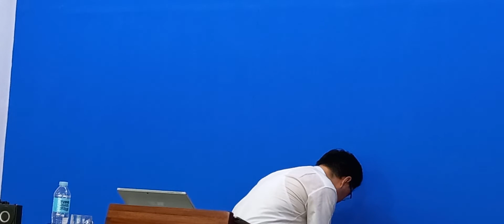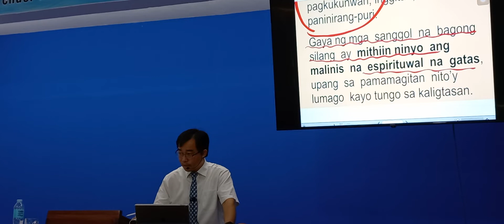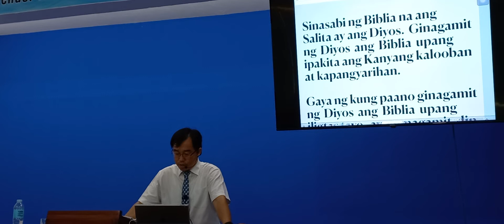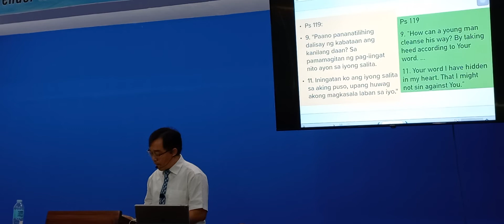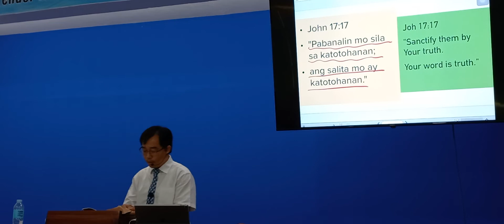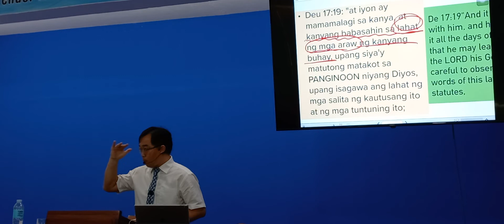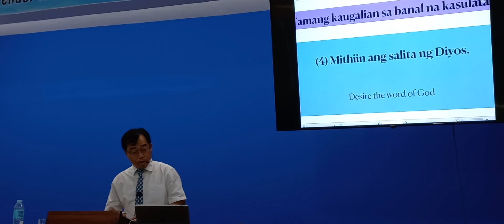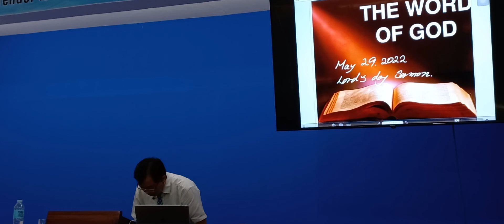Lord's day sermon. (2020.5,29 The Word of God)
The 4 most basic things in Christian life
1st : Word of God